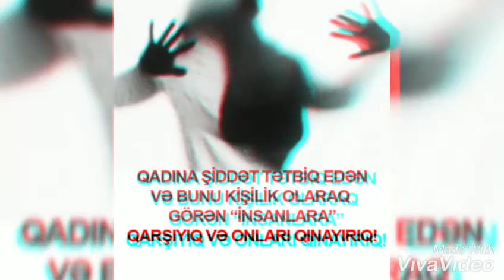Qadına şiddətə yox! Yaqublu k.t.o.m.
Yaqublu k.t.o.m.,Azerbaycan- Şebnem MEMMEDLİ